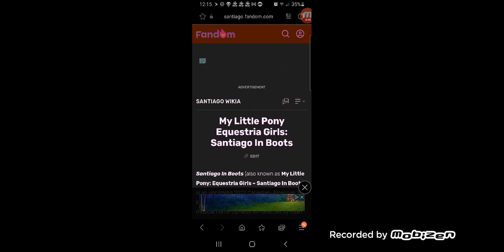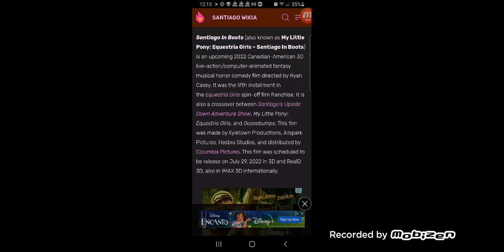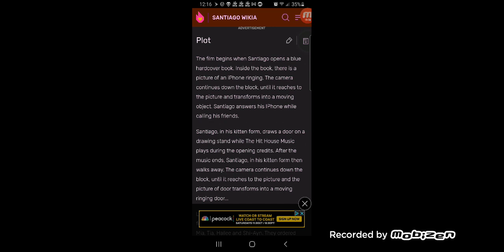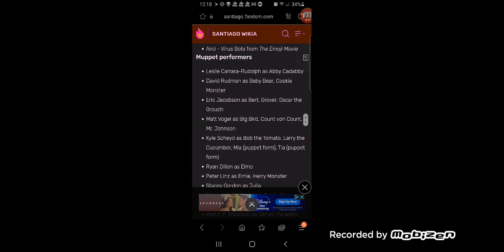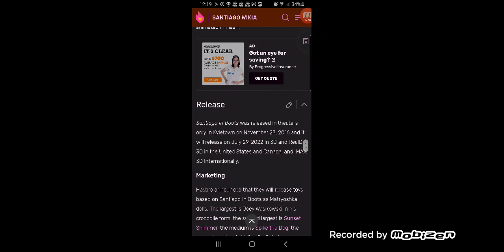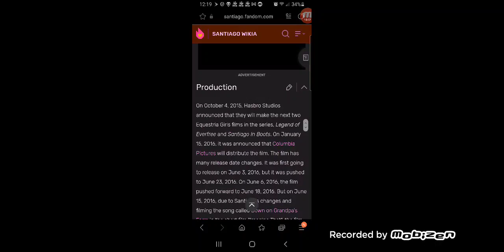My Little Neighbors / Will their be new Equestria Girls?